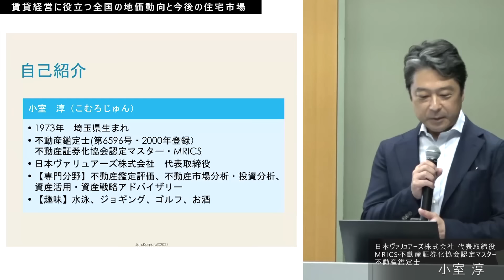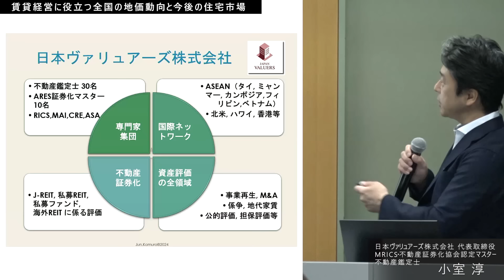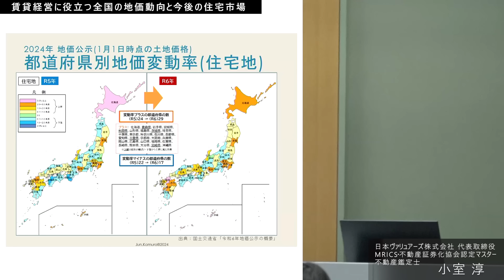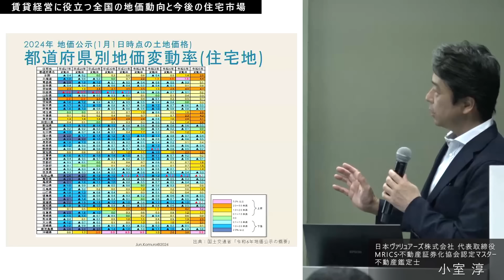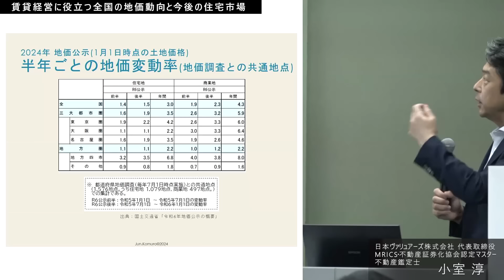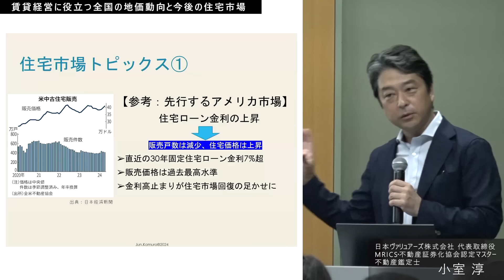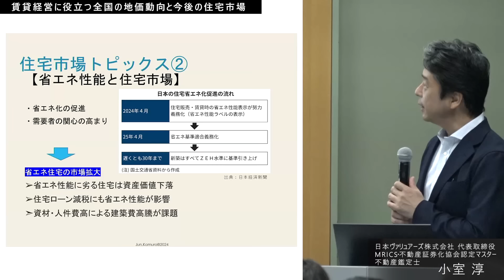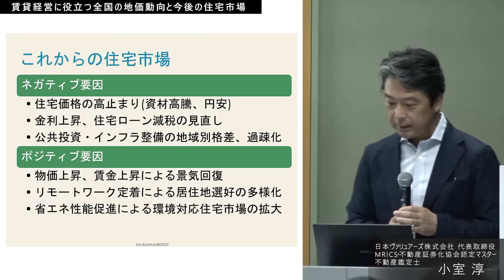賃貸経営に役立つ 全国の地価動向と今後の住宅市場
日本ヴァリュアーズ株式会社 代表取締役
MRICS・不動産証券化協会認定マスター/不動産鑑定士　小室 淳

【全国賃貸オーナーズフェスタ公式YouTubeチャンネル】

全国賃貸オーナーズフェスタ公式YouTubeチャンネルでは
賃貸経営における“お得な情報”をお届けして参ります。

◆◇全国賃貸オーナーズフェスタ2024 ◆◇

開催日程　2024年6月29日（土）～2024年7月28日（日）